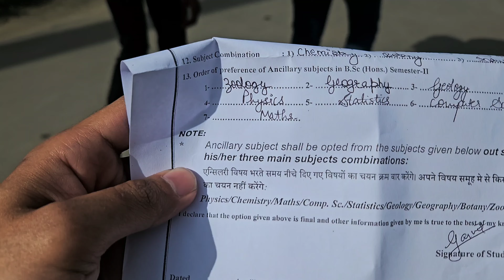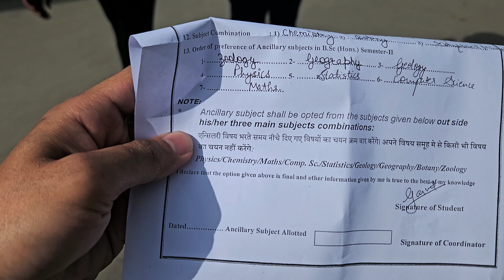Practical Exam | Chemistry | BHU | Vlog | Banaras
Chemistry Practical | Exam | BHU | Vlog | Banaras

It's about Chemistry practical exam & a little tour of the department & some fun time !!